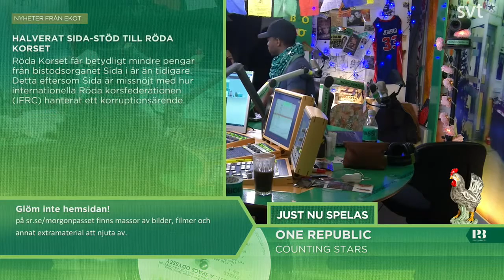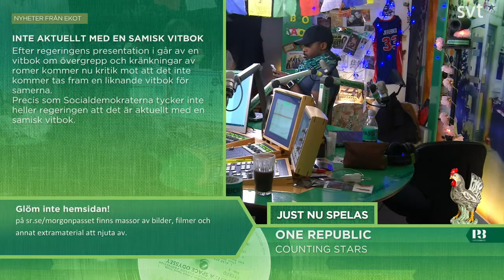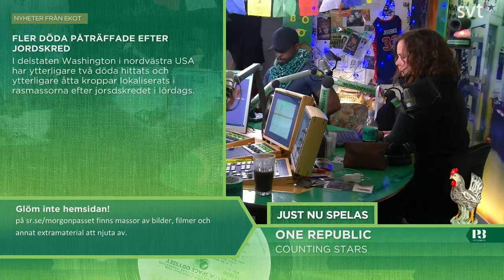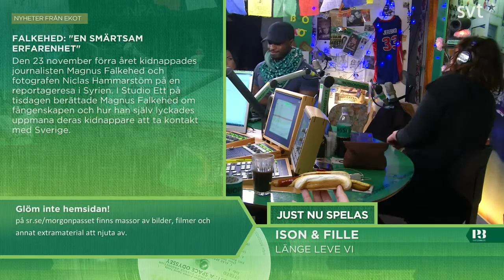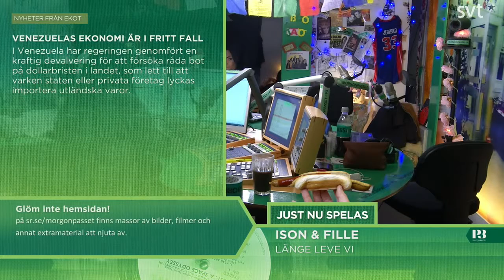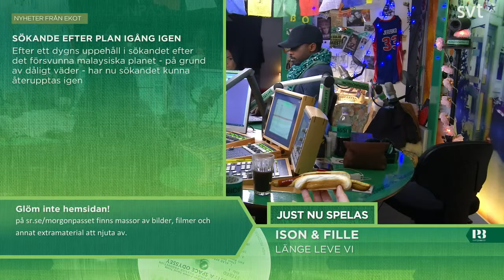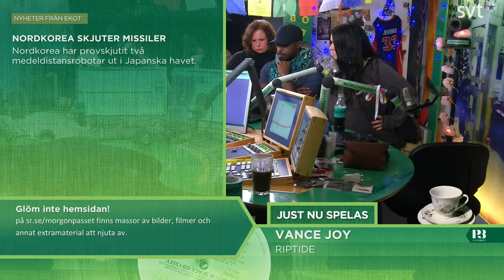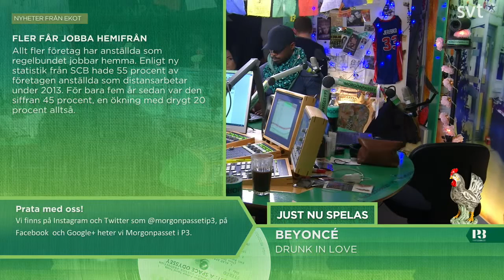Morgonpasset i P3 2014-03-26 09:30-10:00